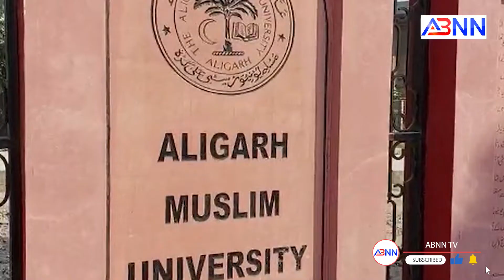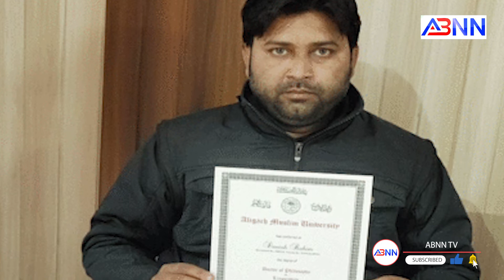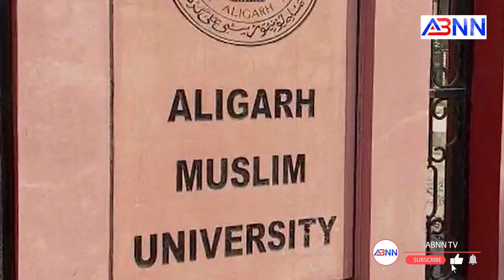AMU छात्र का दावा PM मोदी की तारीफ करने पर वापस मांग ली गई PhD की डिग्री। || ABNN NEWS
उत्तर प्रदेश के अलीगढ़ में एक ऐसा मामला सामने आया है जिसमें आरोप है कि अलीगढ़ मुस्लिम यूनिवर्सिटी ने अपने एक छात्र को दी PhD की डिग्री सिर्फ इसलिए वापस मांग ली है, क्योंकि छात्र ने प्रधानमंत्री नरेंद्र मोदी की प्रशंसा की थी